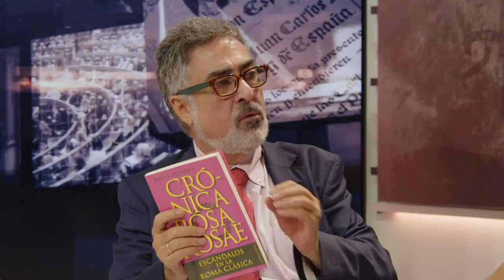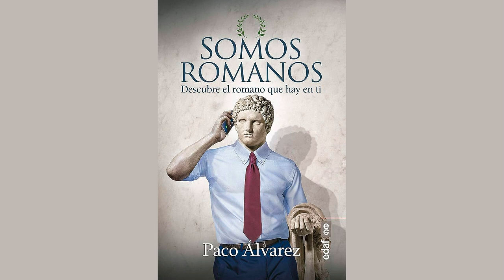Luis del Pino entrevista a Paco Álvarez para hablarnos de su libro "Crónicas Rosa Rosae"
Hoy en el programa de Con España a Vueltas hablaremos de los análisis de los resultados electorales. También hablaremos de cómo está España en manos de Puigdemont con Mario Noya, Isabel Pérez Moñino y Juan Carlos Girauta. En nuestra entrevista cultural contaremos con el historiador Paco Álvarez con el que hablaremos de sus libros “Crónica Rosa Rosae” y “Somos romanos”.